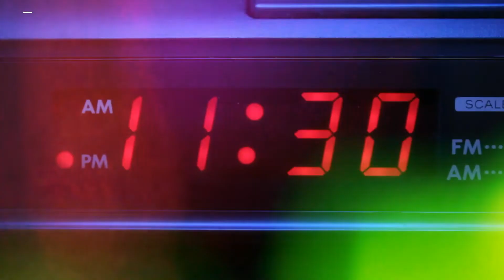The Reasons You Can't Stop Tossing and Turning at Night...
RELAX AND SLEEP
If you're having trouble sleeping, there might be a reason. Check out this video to learn about the five common reasons you can't stop tossing and turning at night.

In this video, we're going to explore the main reasons why you might be tossing and turning at night. From anxiety to stress to sleep deprivation, these are the reasons you might be having trouble sleeping. After watching this video, you'll be better equipped to deal with your sleep problems and finally get a good night's sleep!